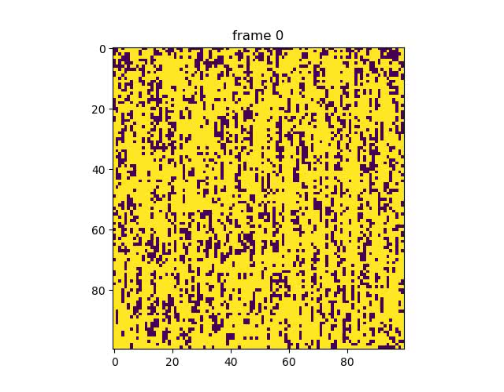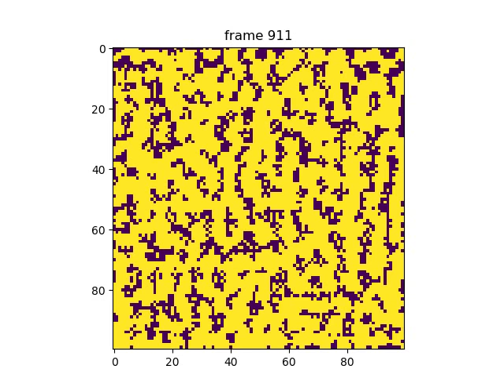Digital Hormone Swarm 75% [100x100]